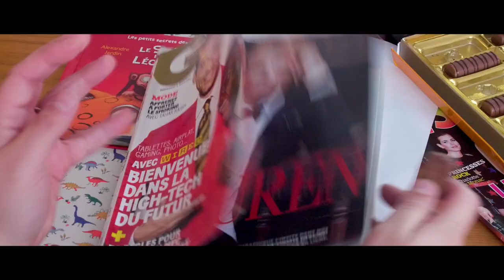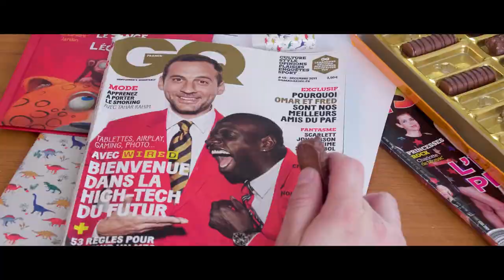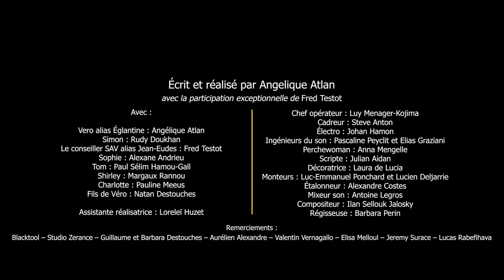2MIN20 - NIKON FILM FESTIVAL 2021 (FEAT FRED TESTOT)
77/1673 au classement du public.
Ecrit et réalisé par Angélique Atlan dans le cadre du Nikon Film Festival 2021 sur le thème du "jeu".